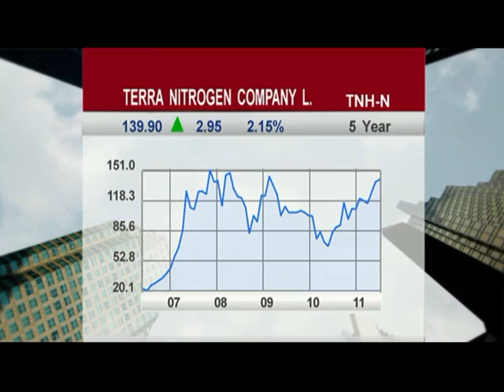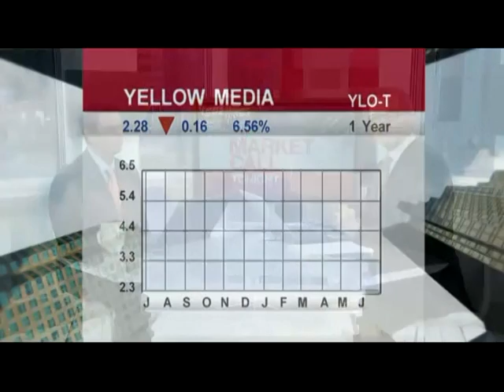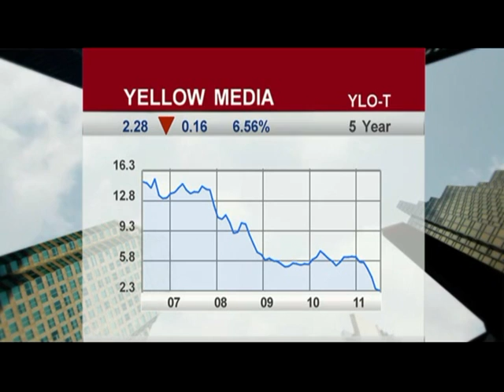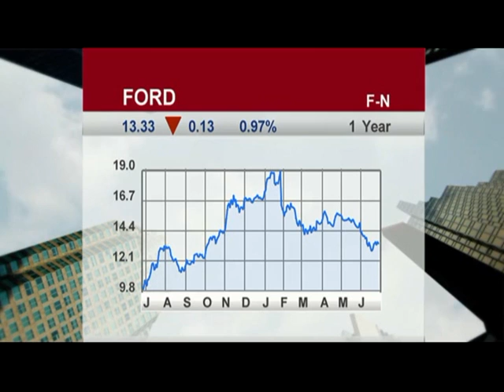BNN Interview - David Burrows - Part Three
BNN speaks to David Burrows, President, Barometer Capital Management. FOCUS: North American Large Caps